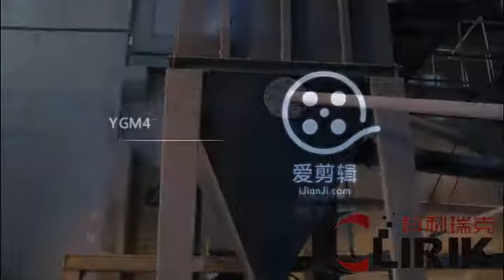CLIRIK YGM Raymond Mill Barite, Dolomite, Calcite, Plaster Powder Grinding Mill Plant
Clirik YGM Raymond mill can be used in barite, dolomite, calcite, plaster and other more than 300 kinds of minerals powder grinding. the powder fineness made by Raymond mill can be adjusted between 50-450 mesh. more details welcome to visit our website